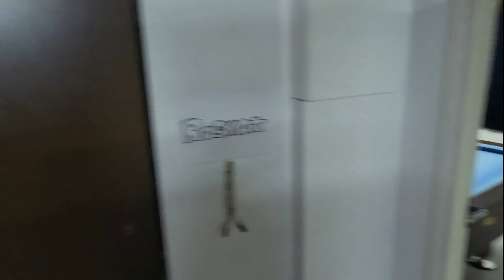LUUKKU 20 - Fuusion joulukalenteri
4 Päivää Jouluun!